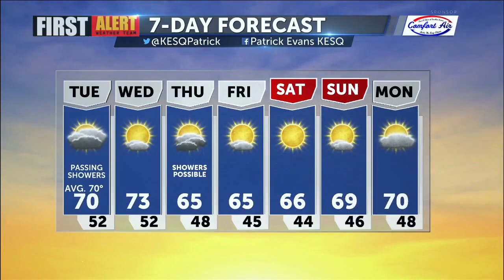Tuesday First Alert Forecast with Patrick Evans